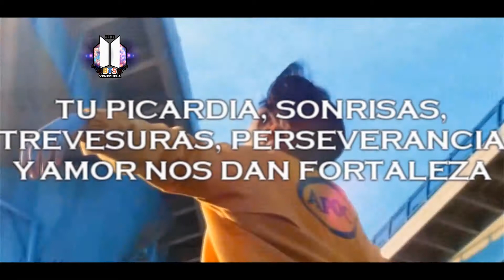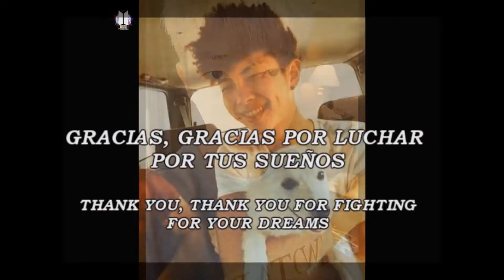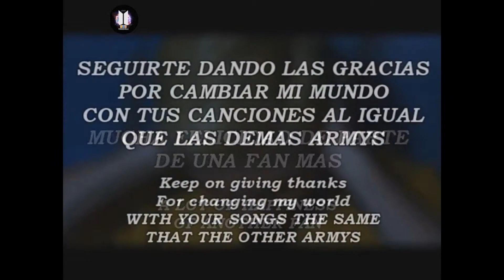JK AND RM- Namkook Feliz cumpleaños!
¿Quien es la única que sube vídeo tarde? esta bebe xdxdxdxd
No se quejen es cuando el inter va mas rápido :"v entiendanme chamass

No se crean que iba dejar pasar el cumpleaños del Namkook xdxdxdxd tarde pero lo hice, disfruten mucho a estos beibis 7u7

Cr. a todos los vídeos del FMV y lo demás recopilados.